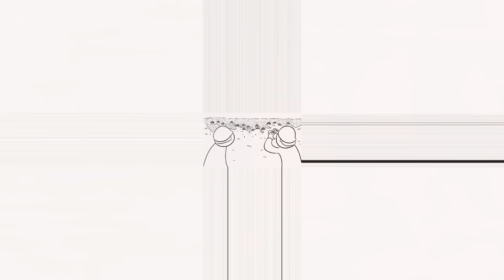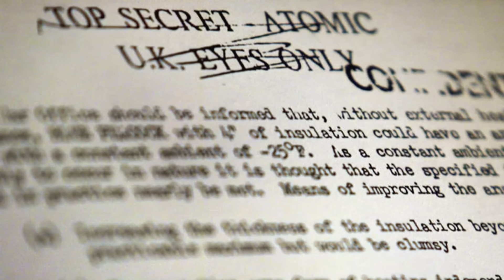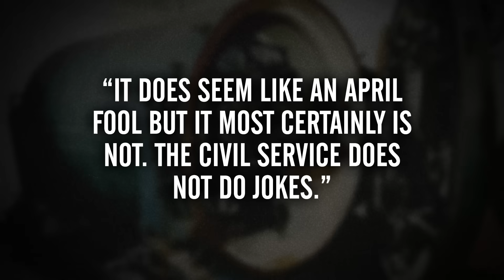The Many Design Flaws of the Atomic Landmine | Tales From the Bottle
Was the nuclear mine a good idea? Maybe, but its development revealed some issues...

"Blue Peacock was designed after the free-falling Blue Danube and weighed 7.2 long tons (7,300 kg). A total of two firing units were built: the casing and the warhead. Due to its large steel casing, it had to be tested outdoors in a flooded gravel pit near Sevenoaks in Kent. Since the bomb would be unattended, anti-tampering devices were also used. The casing was pressurized, and pressure and tilt switches were added. The warhead could be detonated via three methods: a wire located three miles (4.8 km) away, an eight-day timer, or anti-tampering devices. Once armed, Blue Peacock would detonate ten seconds after being moved, if the casing lost pressure, or if it was filled with water."